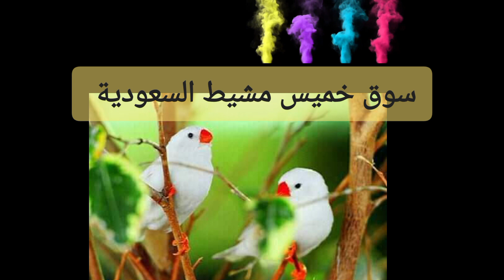سقي عينيك في سوق خميس مشيط السعودية